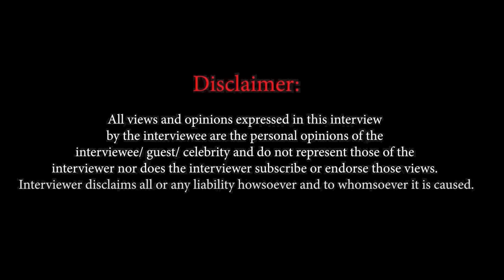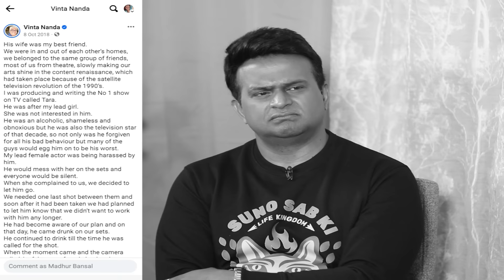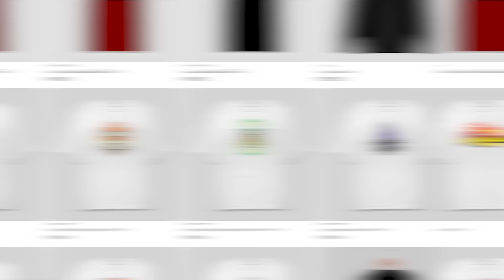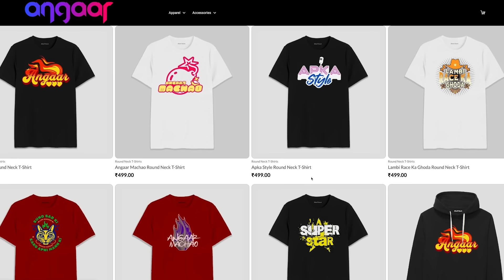Vinta Nanda: 'Alok Nath does not EXIST in my...!' | Tara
In an exclusive chat with writer and producer Vinta Nanda, she opens up on how she conceived Tara.

She opens up on how Dr. Chandraprakash Dwivedi told that women like her are ruining the country and why she shut down Tara.

She also opens up on her ordeal and why Alok Nath doesn't exist for her.

She also opens up on the channel wanting changes in Miilee and she refused.

Finally, she speaks about her current and future life.